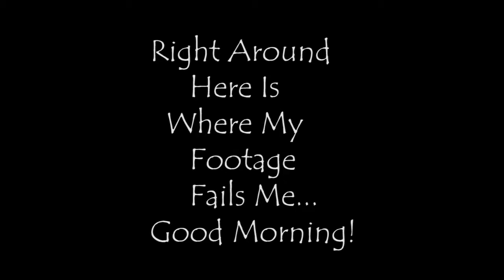That One With The Sunset:Episode 278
Late upload today barely edited last night an slept in for my only day off...Wasnt till I was in the middle of exporting I realized I forgot one time lapse.I'll stash it for a few days haha.loved the sunset..work day was so so by myself all day.Hope you enjoy.